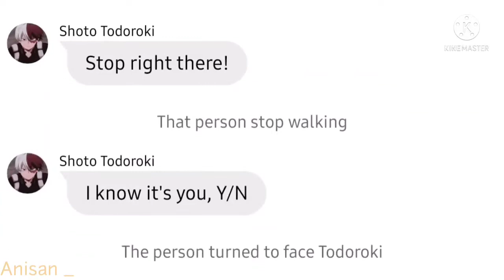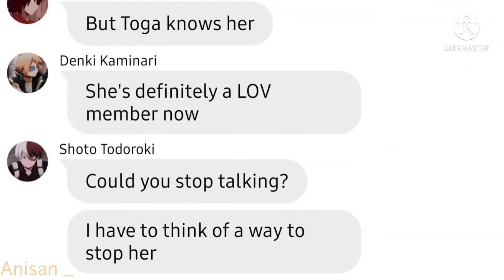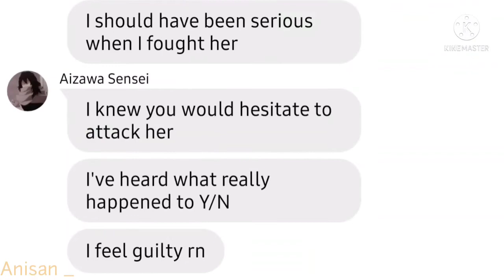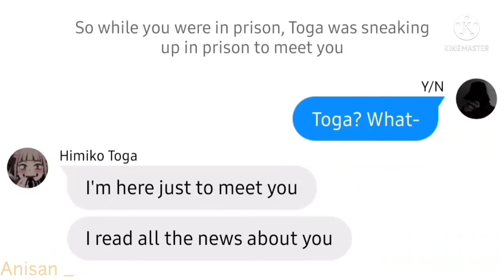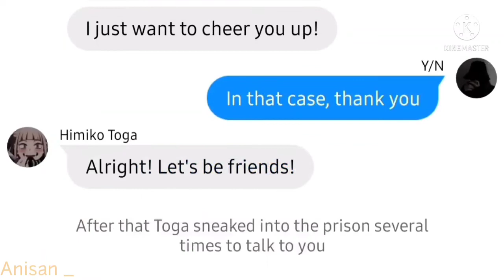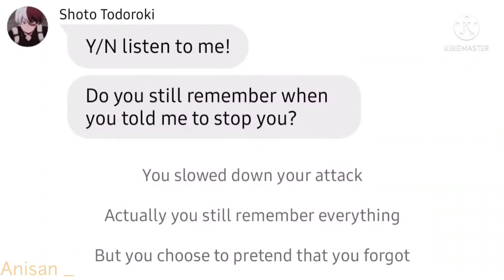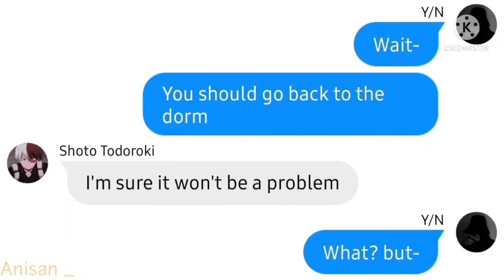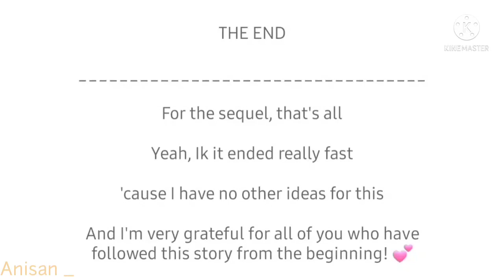Sweet but Psycho Part 19 | MHA x Y/N | MHA Texting story | Y/N & TODOROKI ENDING!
Here we go! Sweet but Psycho part 19 (THE END GAME)! Enjoy wacthing buddy! 💕